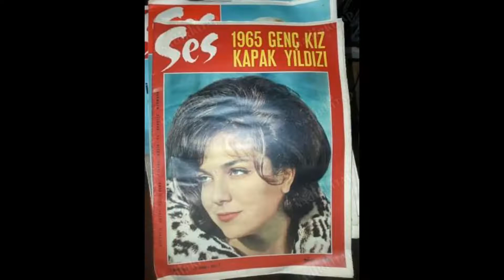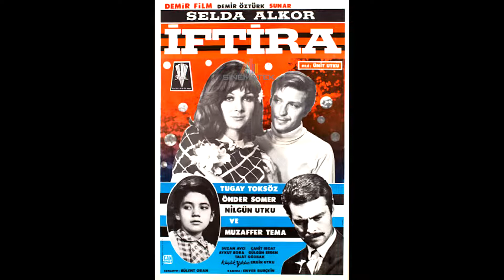SELDA ALKOR ŞİİR SENFONİSİ&AKIN OK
Akrostiş
Şiir-Müzik-Yorum:
AKIN OK

Sinemanın kalbinde bir yaşam var
Emek aşkı dünyalar kadar
Limanında yurdun aşkını sarar
Düşleri sahnenin içinde içinde
Artık, durmaz filmleri yüreklerde

Selda Alkor zamanı
Selda Alkor hayatı
Selda Alkor sanatı
Ülkenin ömründe
Ülkenin yüreğinde

Anadolu'dan dünyaya akan ömürde
Leylaklar kokusu film setlerinde
Kimsesiz kalmadı kimsesiz kalmadı
Oynanan hayatın sevdası sevdası
Rüyaların gerçek Yeşilçam canında canında

Selda Alkor zamanı
Selda Alkor yaşamı
Selda Alkor Sanatı
Ülkenin ömründe
Ülkenin yüreğinde